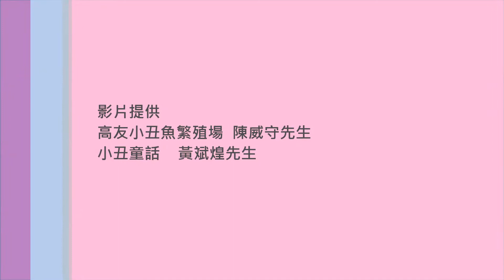人工雪印小丑魚球Snow Flake Ocellaris Clownfish Ball（Captive-Bred） 1k